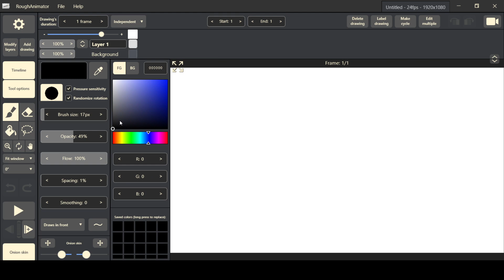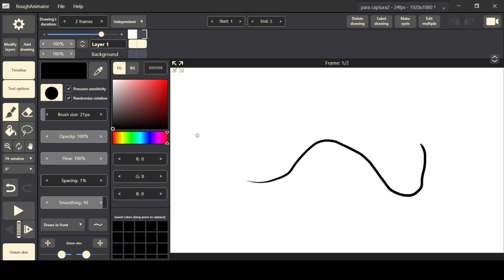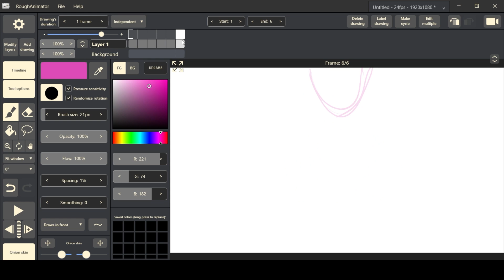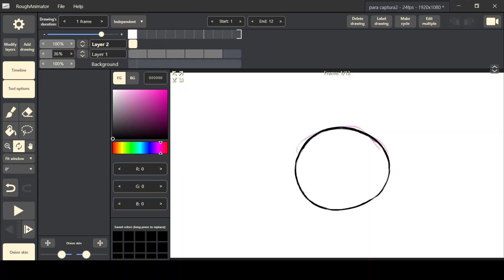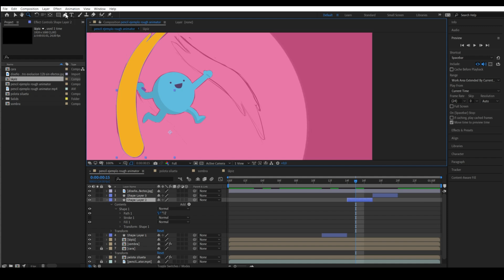Tutorial de animación en Rough Animator | Herramientas esenciales paso a paso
En este tutorial express aprenderás las herramientas básicas para hacer una animación en Rough Animator, tanto en Tablet o Ipad como en tu computador.

Capítulos:
00:00 Intro
00:05 set up escena
00:20 pincel, deshacer y acciones goma
00:34 más opciones del pincel
01:44 crear nuevos fotogramas, onion skin y agregar fotogramas adicionales y borrarlos
02:38 herramienta de lazo para transformación
02:58 crear nuevas capas, nombrarlas y bajarles la opacidad
03:41 rotar el lienzo (pc y tablet)
03:56 speedpaint ejemplo de animación para el tutorial
04:05 exportar animación